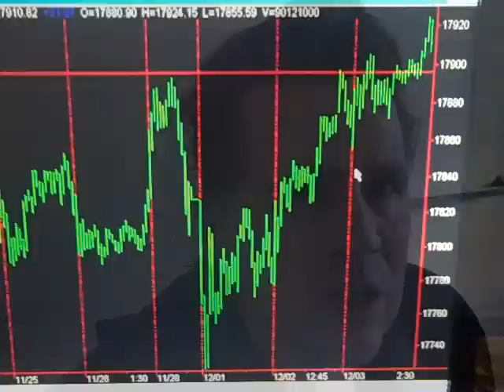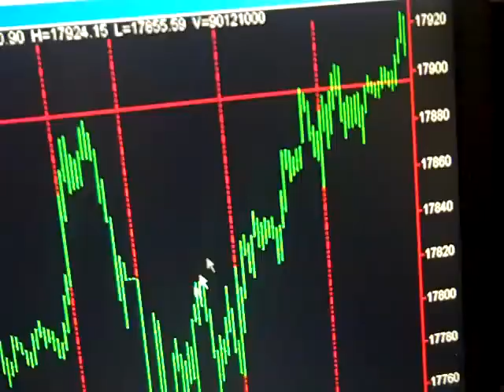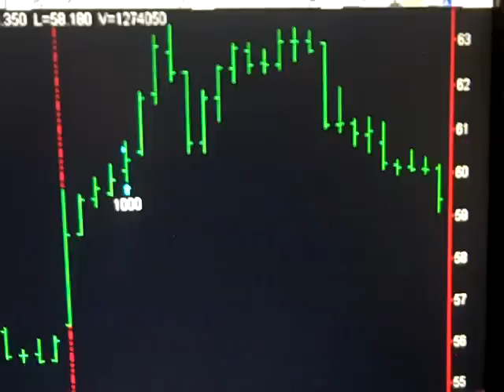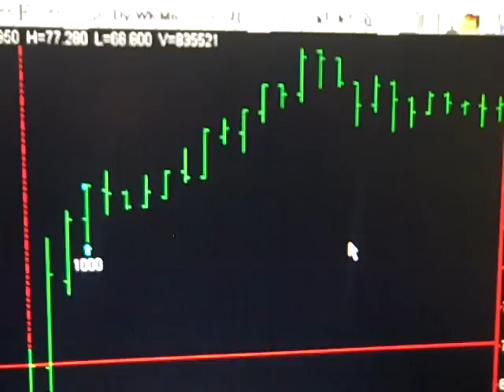Today Stock Market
Wednesday November 3, 2014 Hi my name is Bob Buran and I do "Today Stock Market" and stock market news every day the stock market is live.  During "Today Stock Market" I discuss all stock market trades I take based on the trading system software that is the culmination of 20 years of my trading experience and trading system development. I am in fact a trading system pro.  This daily stock market update is a way for you to keep on top of stock market prices, understand stock market basics and learn to make money in the unpredictable stock market of 2013.